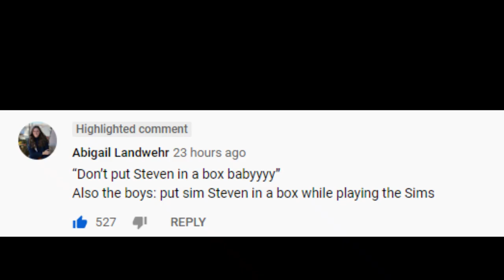The Tragic Story of Steven Lim and a box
i don't know what this is either.